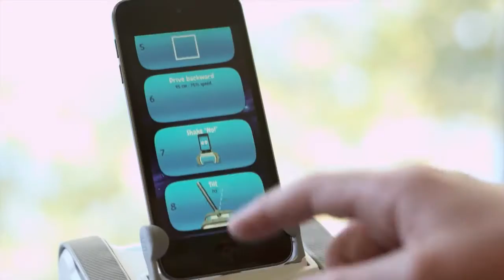ROMO Your Robot Friend